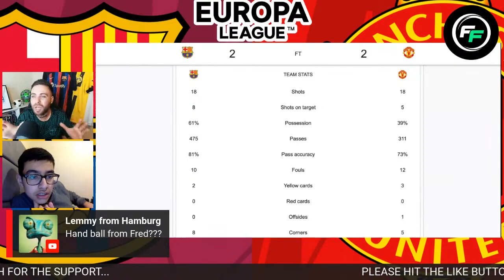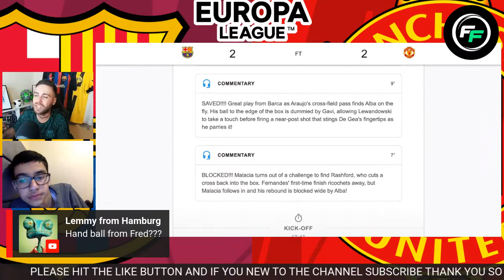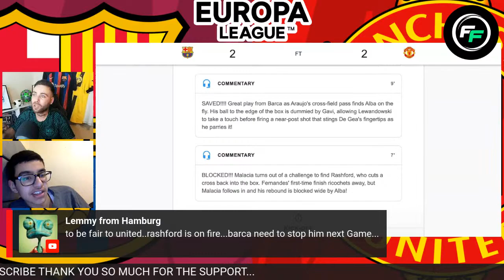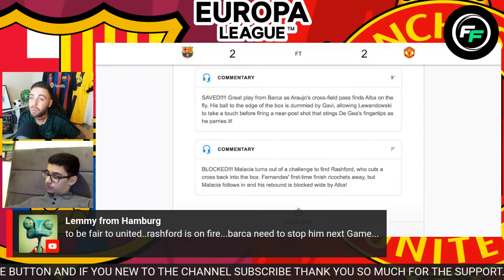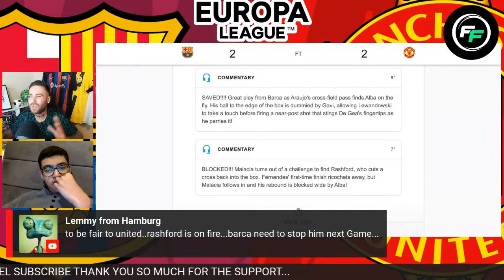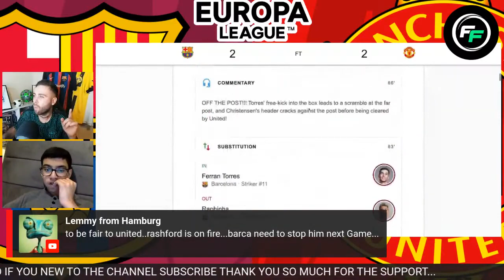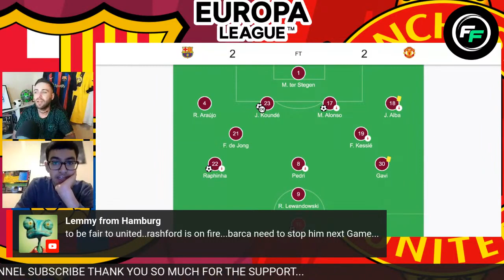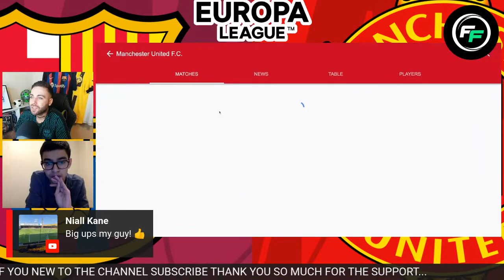Football Ferreira - FC BARCELONA 2 2 MAN UNITED LIVE MATCH REACTION EUROPA LEAGUE